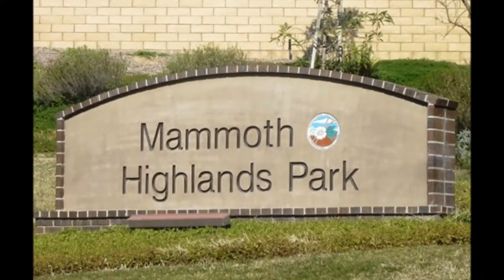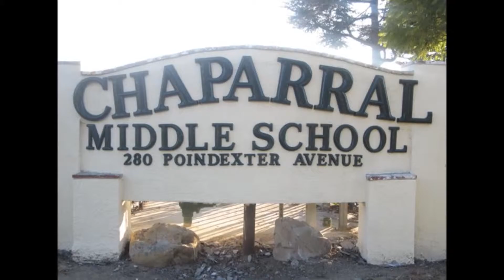Cherry Hill at Moorpark Highlands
Cherry Hill at Moorpark Highlands, Moorpark Highlands homes, parks, schools. I'd be happy to take you on a tour of this lovely area including neighborhoods, parks, schools, shopping, etc.